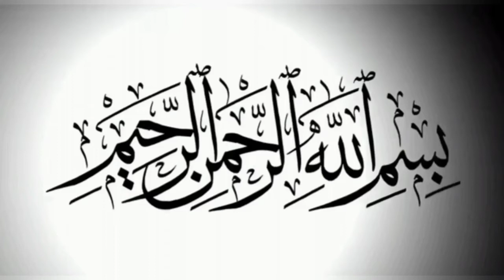Aliyun waliyullah nahi rukega | Allama Nusrat Abbas Bukhari | Farooqi ko jawab | Ali un wali ullah